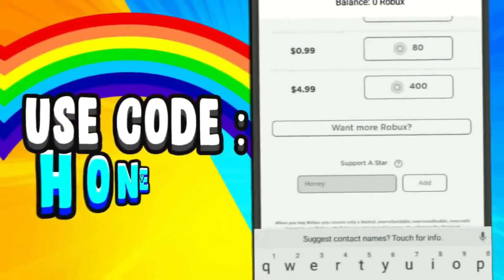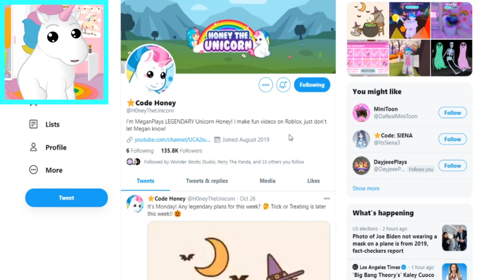TRADING ONLY LEGENDARY RIBCAGE CARRIAGES IN ADOPT ME! Roblox Adopt Me Halloween Update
Trading only LEGENDARY RIBCAGE CARRIAGES in Adopt Me!
🦄 Use my Star Code ⭐️Honey⭐️ when buying Robux! 🦄